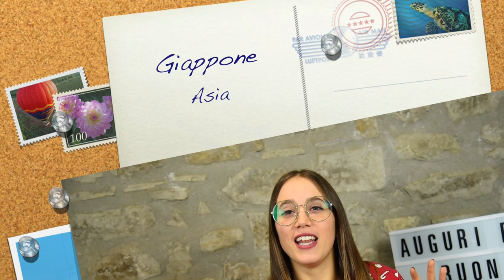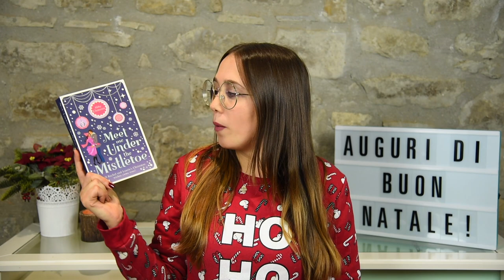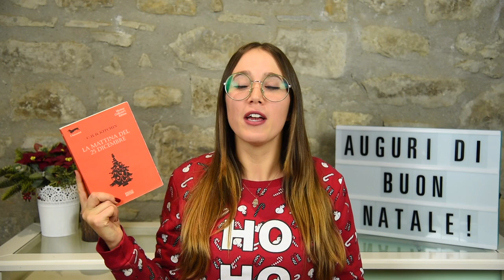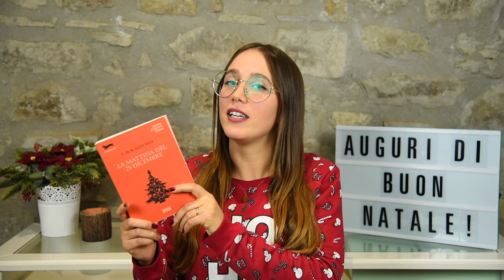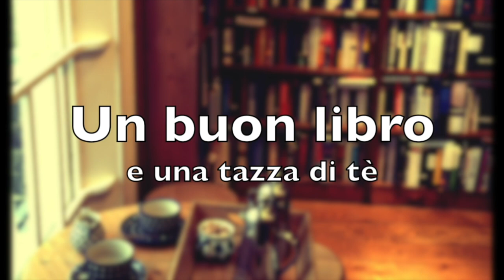Natale di Libri e Tradizioni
➟ Libri citati:

- Canto di Natale (Charles Dickens)

- Il regalo più bello

- Meet me under the mistletoe (Abby Clements)

- L’autobiografia di Babbo Natale (Jeff Guinn)

- La mattina del 25 dicembre (Kitchin)